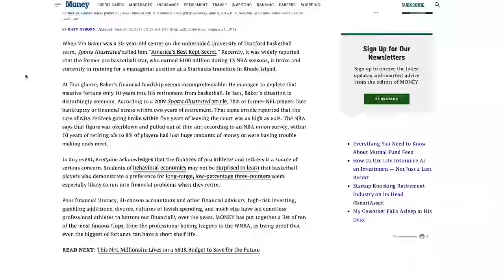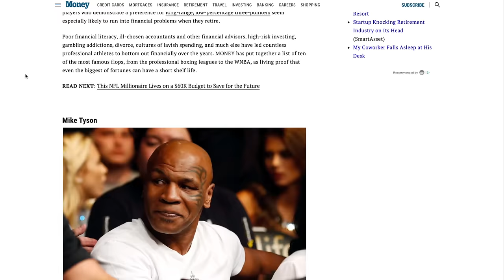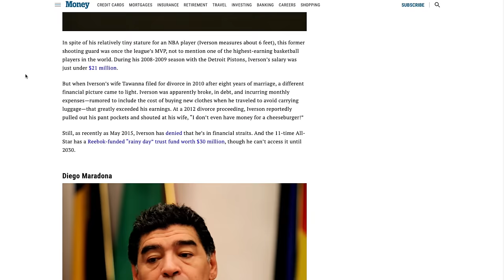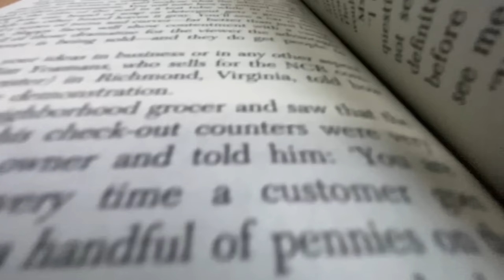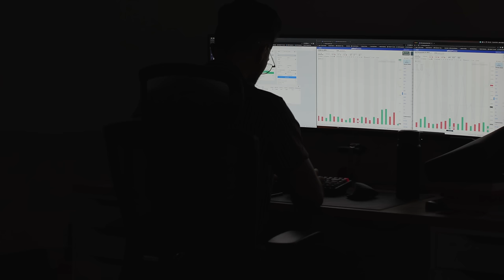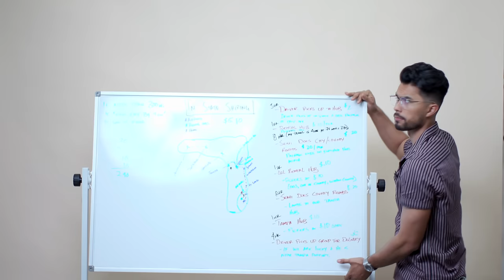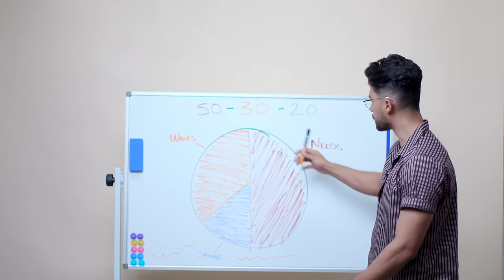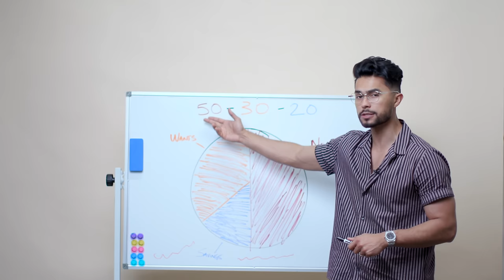7 Financial Tips That Will Make You RICH In 24 Hours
Our Address is:
10380 SW Village Center Dr., 240